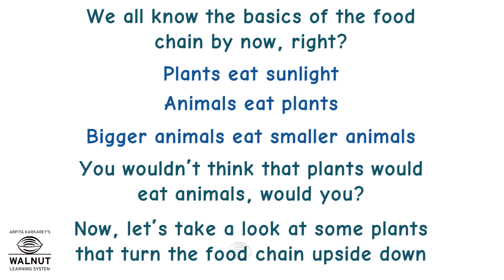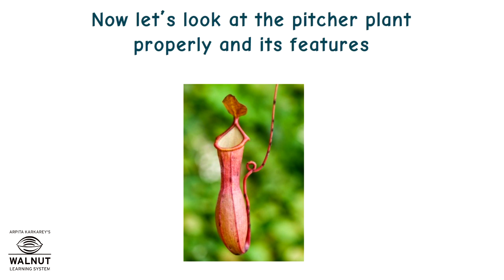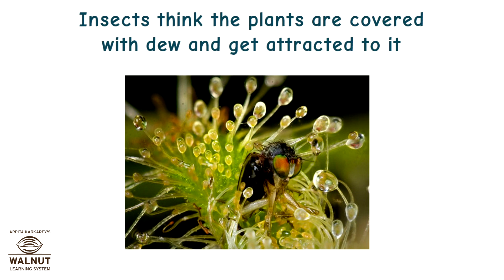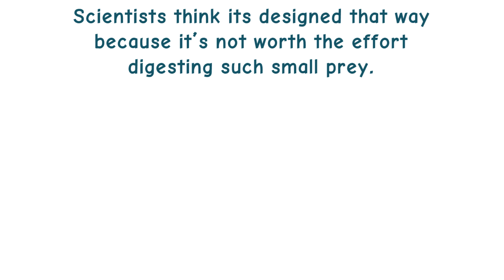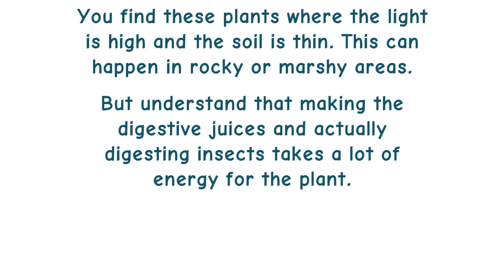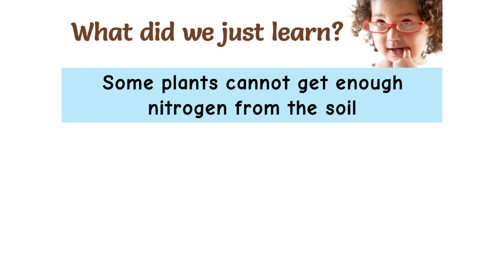7 Science - Nutrition in plants - Insectivorous plants